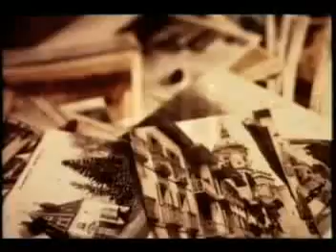Eticnology 2003 - La Vie - by Manu